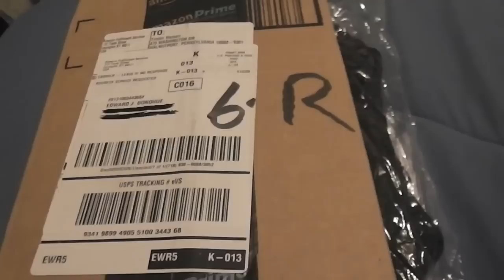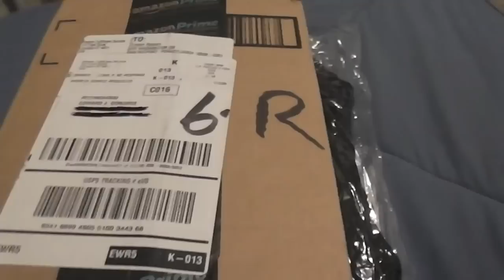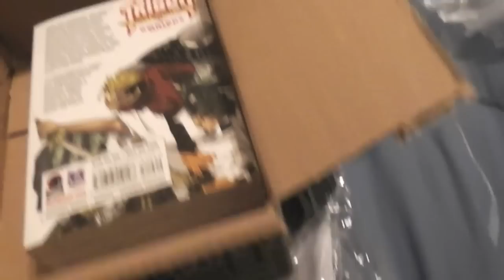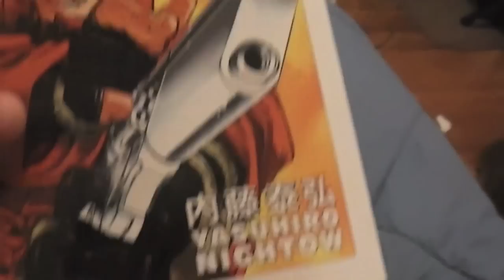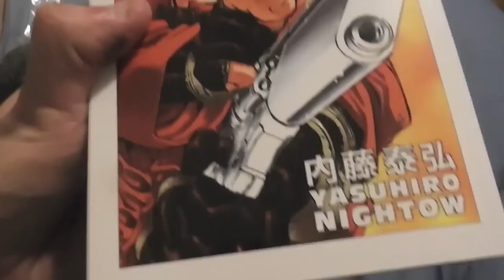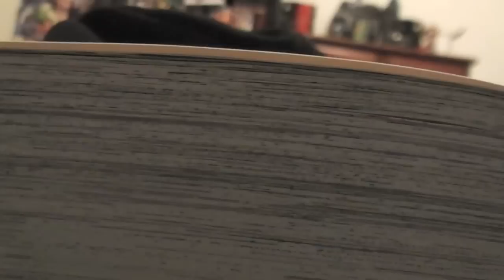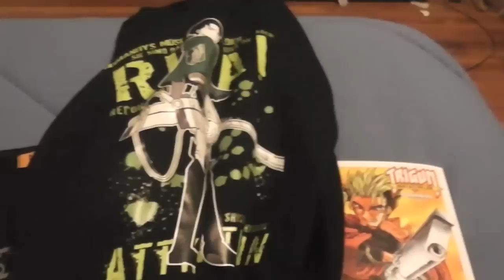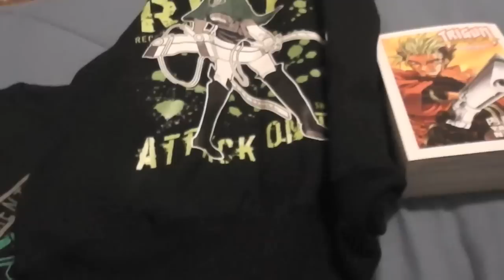MANGA PICKUPS # 16-ANOTHER OMNIBUS AND SOME COOL ASS GEAR!!!!!!!!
Last video of 2013 and its a pickups and what a pickups it is watch video to find out what i got! happy new year to everyone! also if anyone wants to make a intro video for me in 2014 u can u know what shows everything i review including freezing aot akame ga kiru bleach and psycho pass! go for it i say.